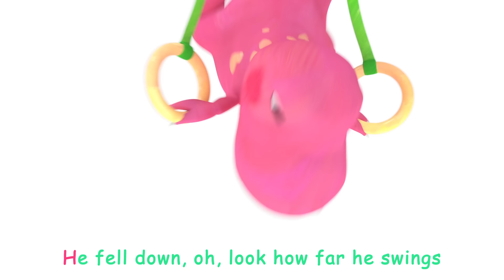Dinosaurs T-Rex Number Song | CoComelon Nursery Rhymes & Kids Songs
All the little dinos are in the gym counting all the numbers from one to ten!  Come have fun learning gymnastics and counting with the baby tyrannosaurus rexes!

Lyrics:
Ten T-Rexes in the gym, in the gym
One fell down, and they tumbled over him,

Nine T-Rexes jumping rope, jumping rope
One fell down, he’s so tangled there’s no hope,
No T-Rexes jumping rope, jumping rope!

Eight T-Rexes on the beam, on the beam
One fell down, he knocked over the whole team,
No T-Rexes on the beam, on the beam!

Seven T-Rexes trampoline, trampoline
One fell down, with the others in-between,
No T-Rexes trampoline, trampoline!

Six T-Rexes do the vault, do the vault
One fell down, he tried a somersault,
No T-Rexes do the vault, do the vault!

Five T-Rexes do a roll, do a roll
One fell down, he rolled into a pole,
No T-Rexes do a roll, do a roll!

Four T-Rexes swing on bars, swing on bars
One fell down, he flew so very far,
No T-Rexes swing on bars, swing on bars!

Three T-Rexes bounce with balls, bounce with balls
One fell down, he bounced into the wall,
No T-Rexes bounce with balls, bounce with balls!

Two T-Rexes climb the rope, climb the rope
One fell down, it was slippery like soap,
No T-Rexes climb the rope, climb the rope!

One T-Rex is on the rings, on the rings
He fell down, oh, look how far he swings,
No T-Rexes on the rings, on the rings!

Ten T-Rexes stack up high, stack up high
They fell down, but they gave it one more try
Ten T-Rexes reached the sky, reached the sky!